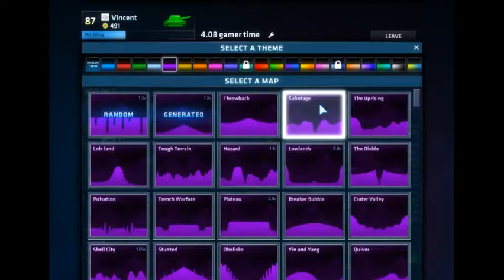shellshock live stream 2 (part 1/2)